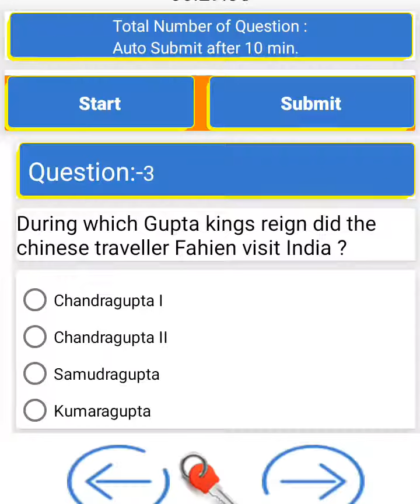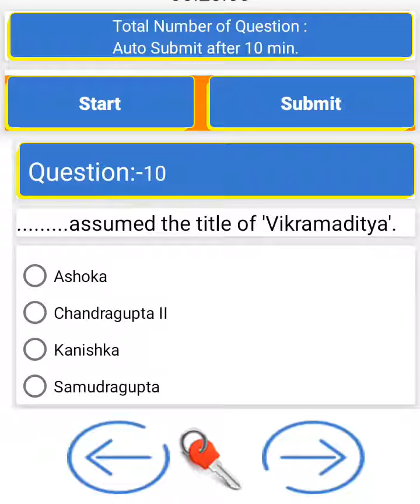LUCENT GENERAL KNOWLEDGE QUIZ ENGLISH MEDIUM SET 11